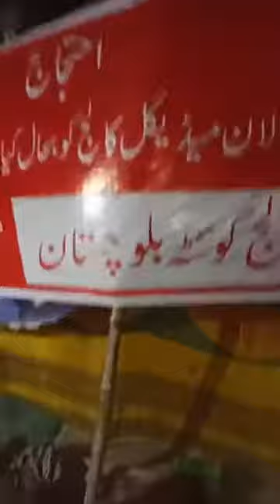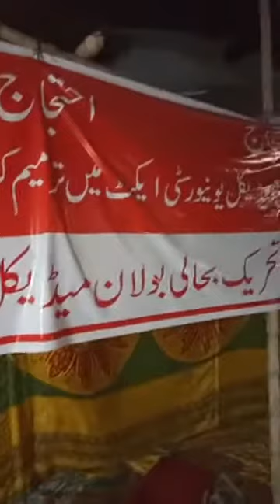وہ وعدے جو وفا نہ ہوسکےمتاثرین بولان میڈیکل کالج کا احتحاجی کیمپ دوبارہ بحال| NBTV DIGITAL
COVID-19
وہ وعدے جو وفا نہ ہوسکے
متاثرین بولان میڈیکل کالج کا احتحاجی کیمپ دوبارہ بحال
مطالبات وعدوں کے باوجود پورے نہ ہوسکے  تحریک بحالی بولان میڈیکل کالج کا احتجاجی کیمپ جاری
NBTV DIGITAL! Who we are | No Copyright
Team of Daily Nawa-e-Burooj, focus local community issues, public interest, Human Rights, extensive research based credible Political Analysis, braking News, Influential, Impressive, Neutral, News Reports, Views News, Business Report, fun, entertainment, evergreen music collection, excellent scripts all here on this Channel, Most prominent exclusive stories keep watching,